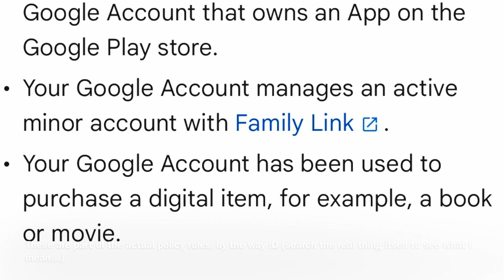GREAT NEWS!!! 1 28 2024 (OLDER VIDEO)